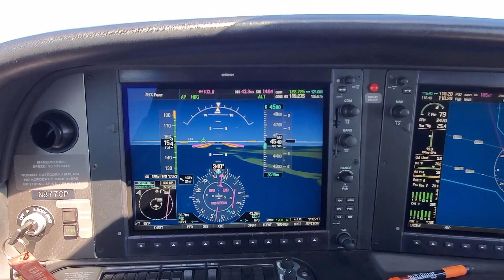Flying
Yeah, this has nothing to do with guns.  But as many of you know I'm not just a gun designer, gun nut...I'm also a private pilot.  An instrument rating allows you to fly without seeing the ground.  You know, in the clouds & shit.  It is supposedly the most difficult rating to achieve, and I've proven that by failing twice now.  It's not the kind of thing you want to pursue when you've got a giant backlog of work and you're approaching 60, but what the hell?